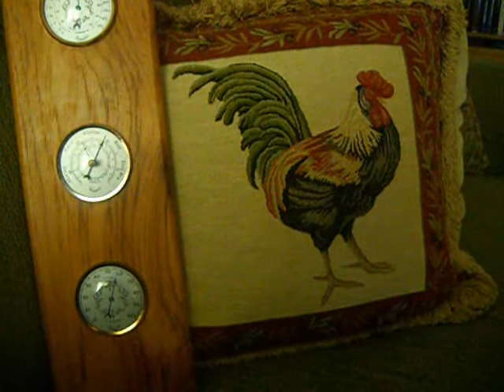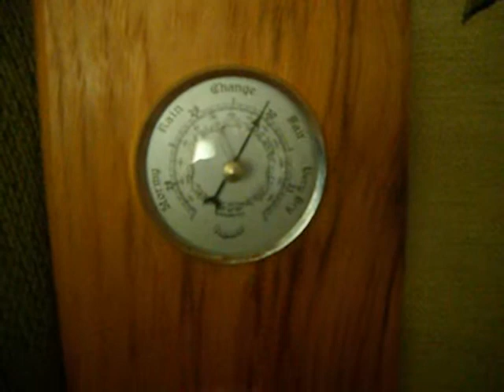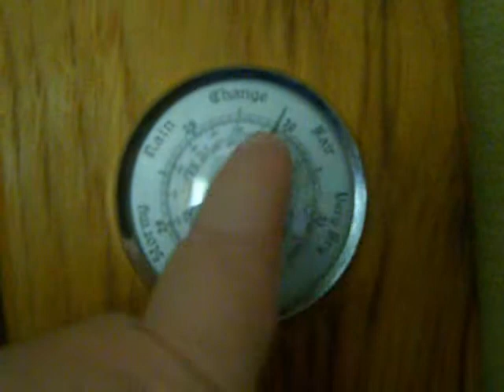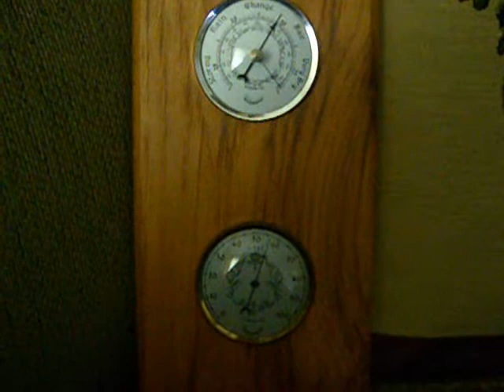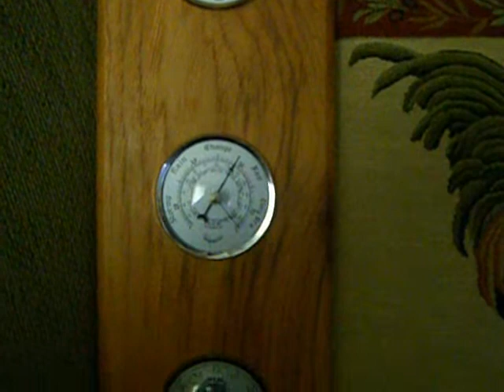Monitoring Weather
Katzcradul shows her home 'weather station'...a plaque that contains a thermometer, hygrometer and barometer.  She offers options as to how to gather information on weather, in the absence of television, radio and newspaper.